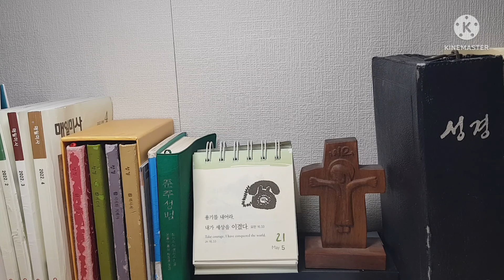오늘미사 독서와복음《2022.5.22 부활제6주일》매일미사